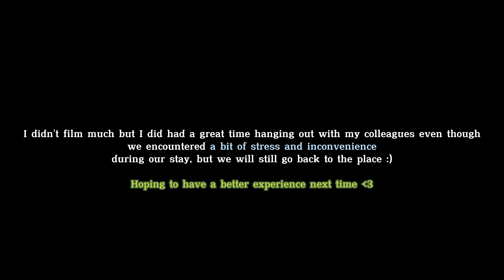🍓[ mini vlog | lunch at swissotel, clark, pampanga ] 🥩🦐🍦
Hi everyone,

In this video, I will show you around Markt, Swissotel in Clark, Pampanga

*sorry for the typos and wrong grammar as I just noticed it upon uploading*

I only got a few clips though but I hope you will enjoy watching this mini vlog